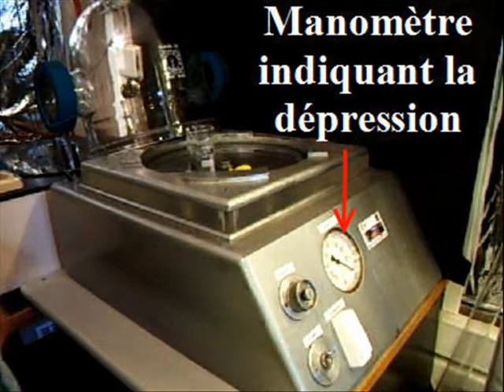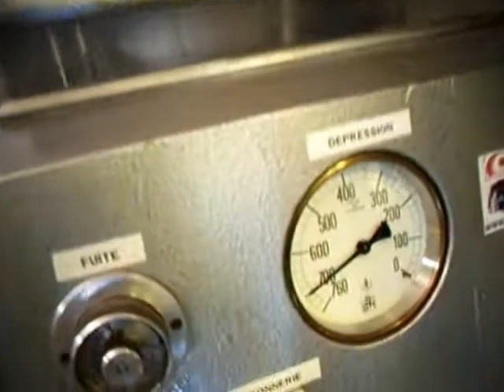La cloche à vide